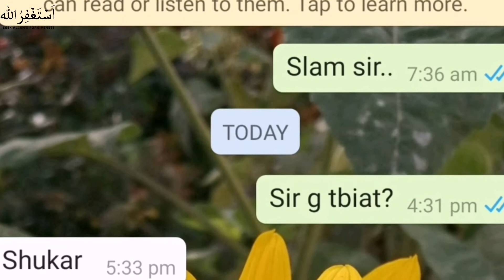Professor Dr Javed Iqbal || Motivational speaker | Dr javed iqbal has recovered ||QAMC Bahawalpur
Professor Dr Javaid Iqbal  || Motivational speaker | Pray for professor javed iqbal
professor Dr Javed Iqbal
motivational speaker
ex principal of Qamc Bahawalpur
qamc Bahawalpur
professor Dr Javaid Iqbal Bahawalpur
professor Dr Javaid Iqbal has recovered
Allah ka krm hua
dr javed iqbal has recovered